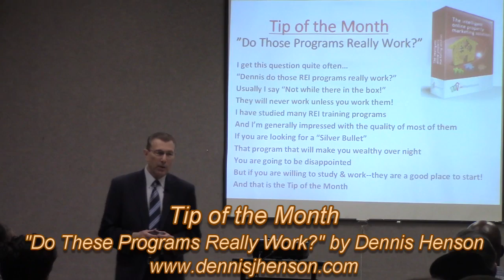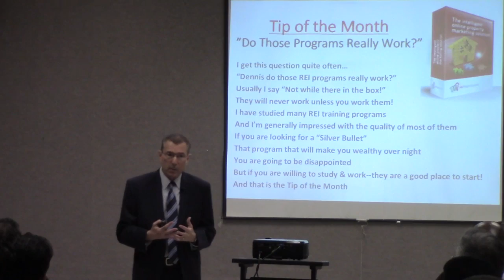Tip of the Month "Do These Programs Really Work?" by Dennis Henson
Introducing Dennis Henson's Tip of the Month Video Series for anyone interested in real estate investing. Dennis is President of AREA and Vanguard Marketing and Investments, Inc.  He lives in Arlington, Texas and publishes several useful training sites for real estate investors.